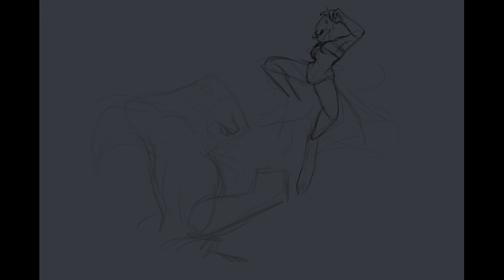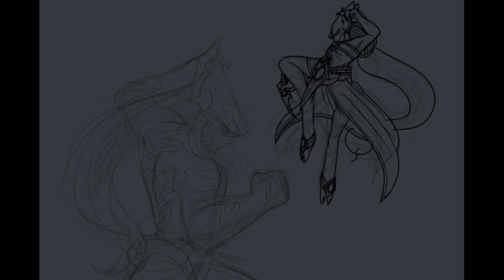Yakuza/Protoss Dynamic Intro - Speedpaint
10 years in the joint made you a terrazine addict.